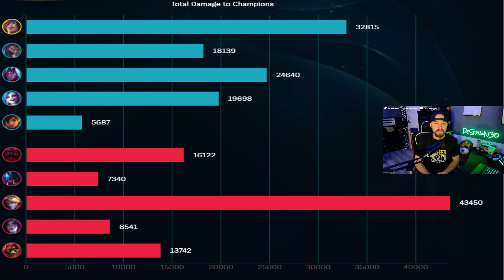SETT TOP DOES NOT FIGHT FAIR! Ranked League of Legends Gameplay Sett Top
Sett has some of the best lane presence in the game. He has high base healing, high damage and a massive shield plus true damage on the same ability. Being able to pilot Sett properly can make for some really easy gameplay even when playing against a smurf Ezreal. Teemo is a perma-ban when playing Sett!